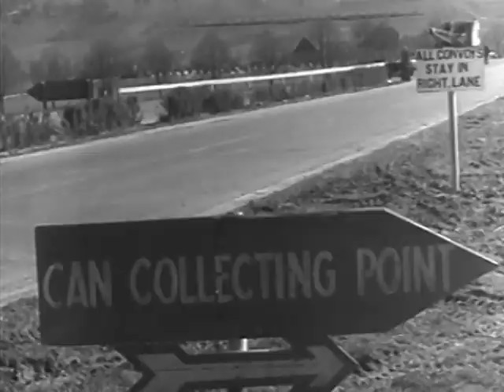Als die Amerikaner kamen 3/11 - Amerikanische Kriegslogistik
Im Frühjahr 1945 besetzen alliierte Truppen binnen weniger Wochen ganz Westfalen. Begleitet werden die vorrückenden Einheiten von kleinen Kamerateams, die die Besetzung der Region auf Film festhalten. Dabei entstehen spektakuläre Bilder von Sieg und Niederlage, Kriegsende und Neuanfang. Das LWL-Medienzentrum für Westfalen hat aus den Aufnahmen der US-Amerikaner einen Dokumentarfilm produziert, der die Geschichte des Kriegsendes in Westfalen buchstäblich aus der Perspektive der amerikanischen Truppen erzählt.

Auf YouTube veröffentlichen wir den Dokumentarfilm in elf Kapiteln.:
Kap. 1: Westfalen im Frühjahr 1945
Kap. 2: Bombenkrieg
Kap. 3: Amerikanische Kriegslogistik
Kap. 4: Vormarsch ins Sauerland
Kap. 5: Der Ruhrkessel
Kap. 6: Deutsche Kriegsgefangene
Kap. 7: Weiße Fahnen
Kap. 8: Befreiung der Zwangsarbeiter
Kap. 9: Konfrontation mit Kriegsverbrechen
Kap. 10: Internierung von Kriegsverbrechern
Kap. 11: Sieger und Besiegte